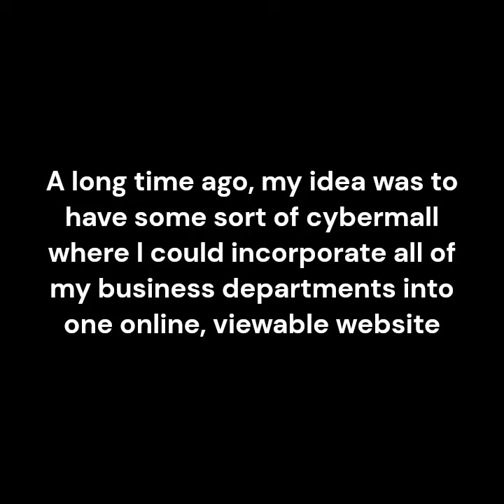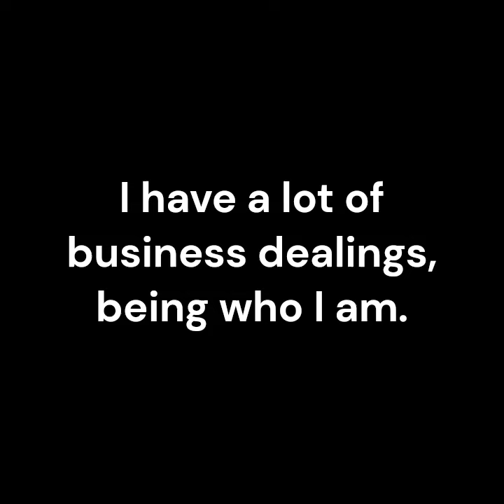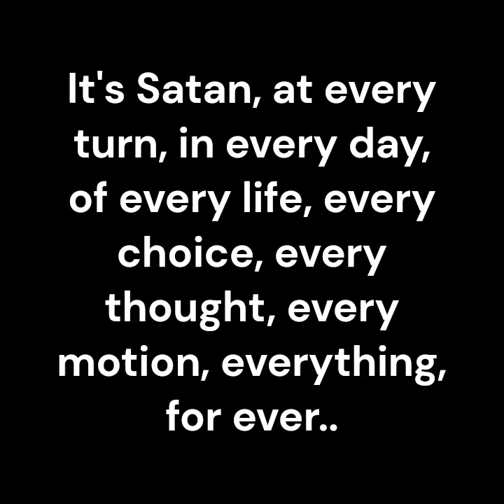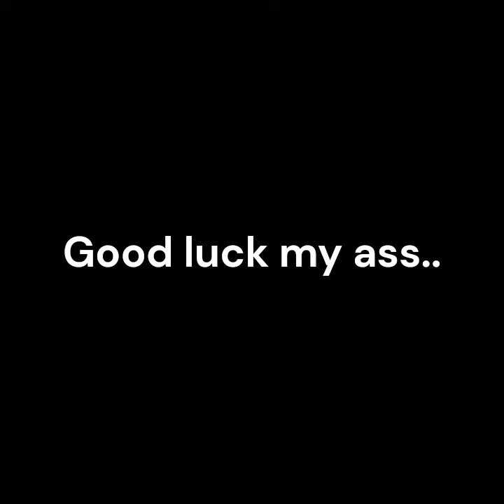Cyber Mall Putin n